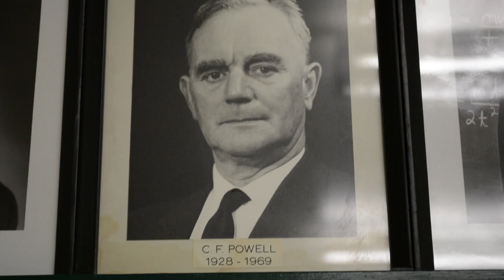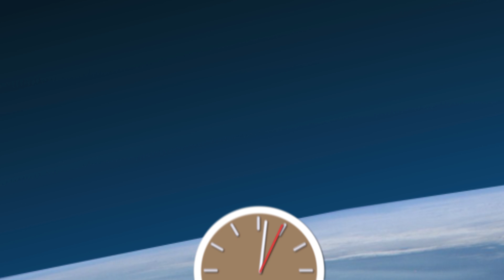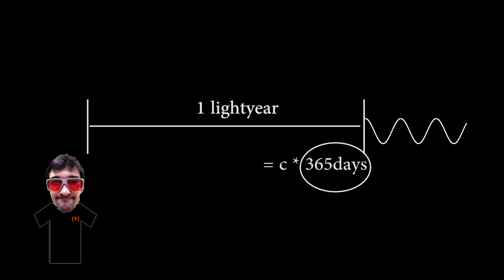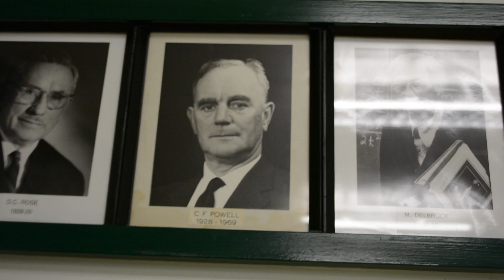The Time Travelling Muon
After spending 6 months as an undergraduate trying to build detectors to track these little guys, the muon became very close to my heart.  And by that I mean we have a healthy distrust for each other.

It does however provide us with a nice example of special relativity...